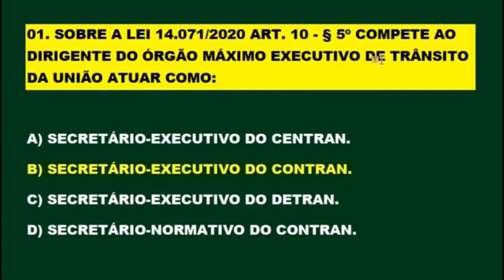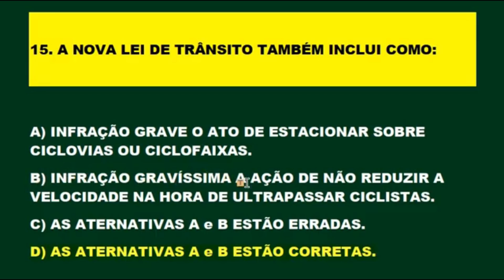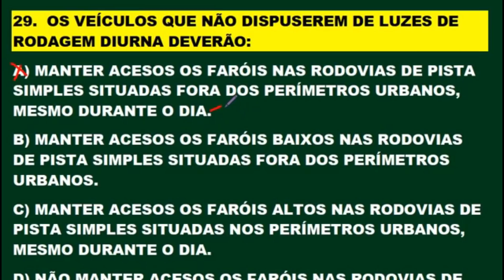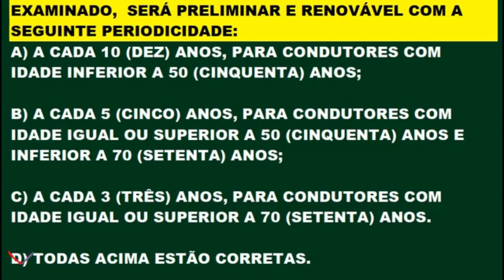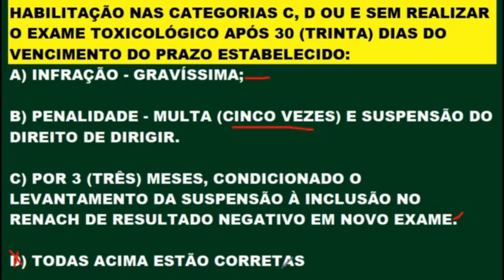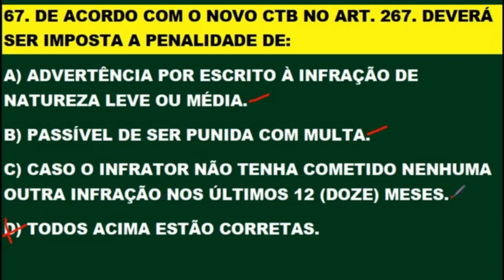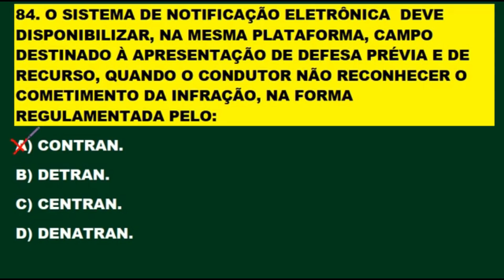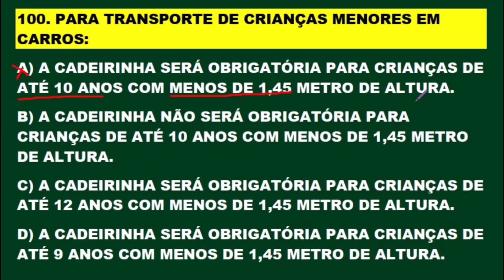DETRAN 2021, 100 QUESTÕES DO NOVO CTB, PASSE DIRETO NA PROVA TEÓRICA, AUTO+MOTO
Seja membro deste canal e ganhe benefícios:
1 - Assistir uma relação de VÍDEOS ESPECIAIS para você passar de primeira na prova do DETRAN por apenas R$ 4,99 por mês.
2. SIMULADOS DO DETRAN + TESTES PSICOTÉCNICOS em PDF 1.000 questões gabaritadas e muitos comentários sobre as provas do DETRAN em todo o País apenas R$ 19,99 para receber estou enviando por e- mail contato